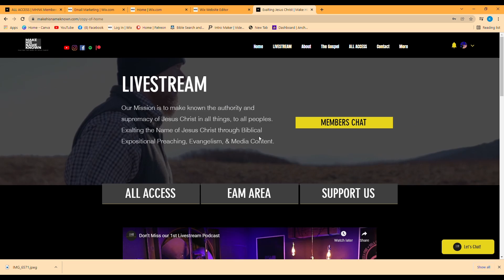Become a EAM for Free!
Click -All Access- to become a Free Exalt Alliance Member.